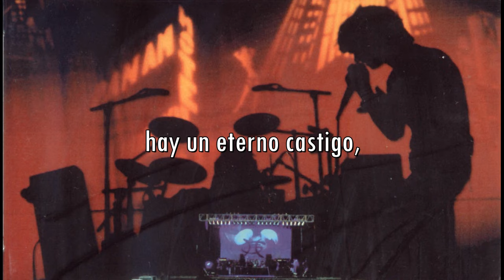Héroes del Silencio - Héroe de Leyenda / Letra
Letra Original:
Siempre en la oscuridad
la voz no tiene sentido.

El silencio lo es todo.
héroe en su propio olvido.

En sus ojos apagados
hay un eterno castigo,
el héroe de leyenda
pertenece al sueño
de un destino.

Encerrado en el tiempo
ha perdido el valor
para escapar de su celda
el héroe sin ilusión.

pertenece al sueño
de un destino.